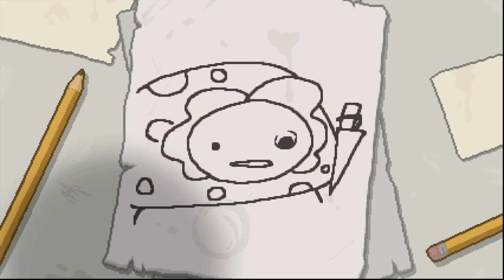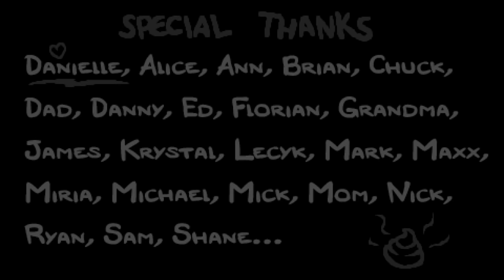SuperMega Plays BINDING OF ISAAC: REBIRTH - EP 1: Mommy Problems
This little boy has some mommy issues.